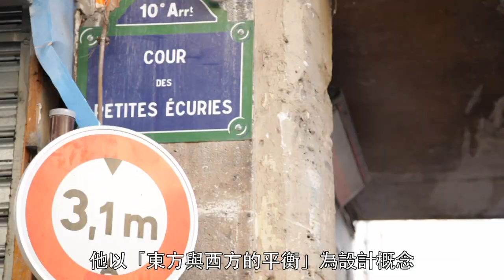兩極平衡空間：「香港．華麗秀」－Risto Bimbiloski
生於馬其頓並紮根巴黎的時裝設計師Risto Bimbiloski，其個人品牌作品設計概念獨特及超時尚，具前瞻性。於即將舉行的「香港．華麗秀」，他將向全世界展示其平衡個性兩極的創作。